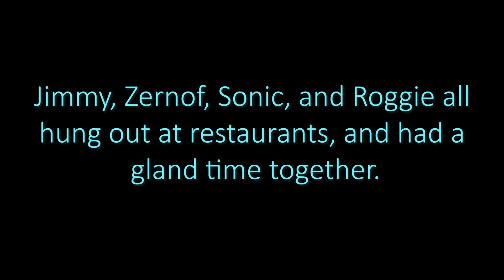Loose Prisoner 5 - Moon Animator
Roggie Goes Missing! Jimmy and his two other friends go look for Roggie.